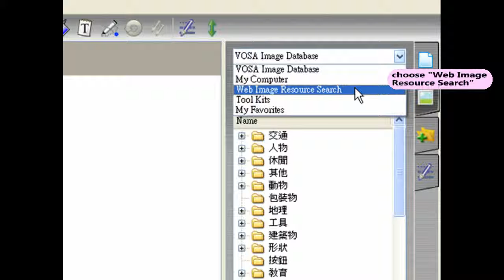VOSA Trek - Web Image Resource(Flickr)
Use Web Image Resource Search to find Creative Commons licensed images from Flickr